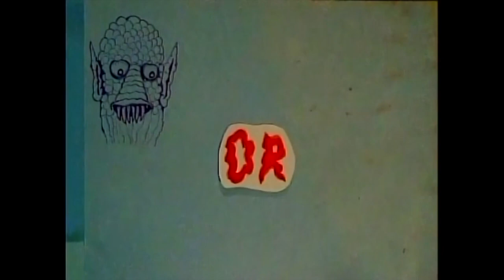David 'The Rock' Nelson celebrates Halloween with WGN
It wouldn't be Halloween without a visit from b-movie director David “The Rock” Nelson.
WGN Morning News celebrated the 26th Annual WGN B-Movie Halloween Fright Fest.
He shared the premiere of the highly anticipated film "The Creature from the Lake."